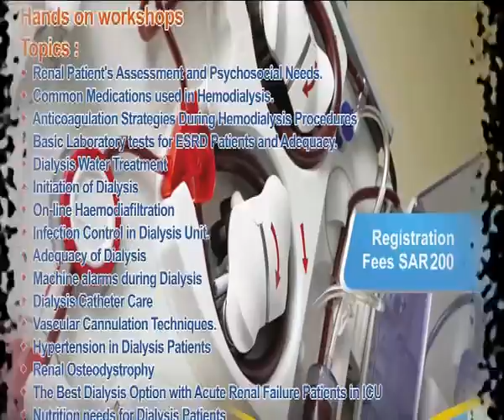2nd Hemodialysis Nurse Training Program Speakers on 27-28 November 2013 - Jeddah - KSA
Soon

2nd Hemodialysis Nurse Training  Program Speakers on 27-28 November  2013  - Jeddah - KSA

All welcome to next event

Bandar Al-mutairi

SSN supervisor